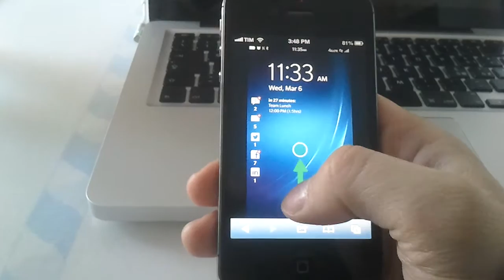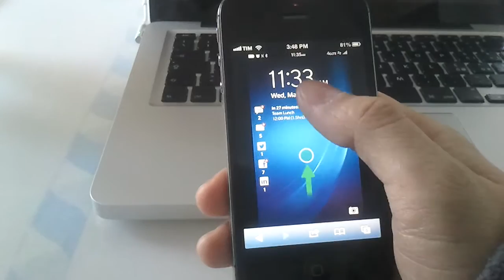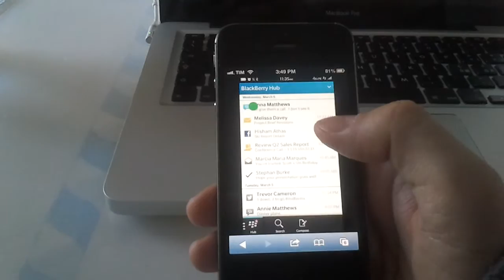How to test BlackBerry 10 on iPhone and Android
Install Blippar and then go to bbtakeover.me